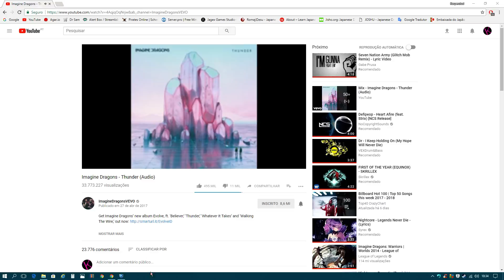Rocket League The Portuguese Shit internet connection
This is just dumb (35 minutes to upload a 4 minute video, good job)